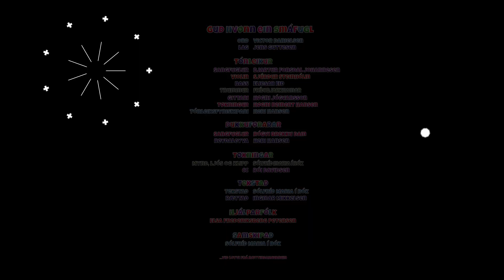SYNGIÐ VIÐ - Gud hvønn ein smáfugl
Orð: Victor Danielsen
Lag: Jens Guttesen